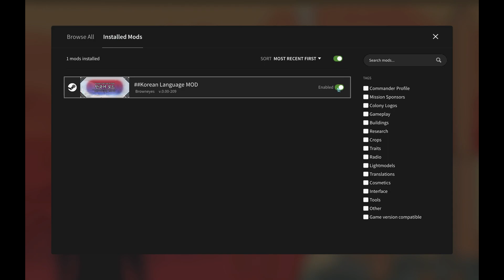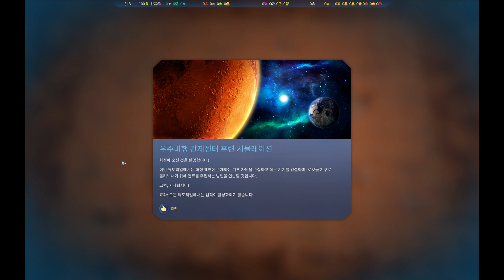20231002 - Surviving Mars